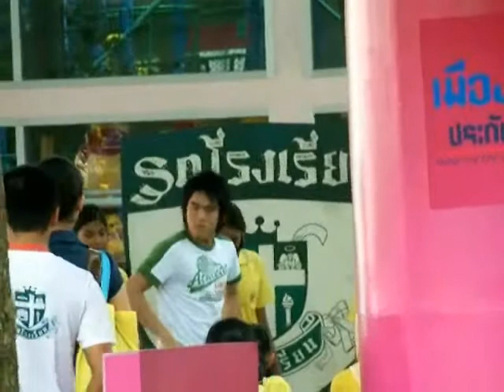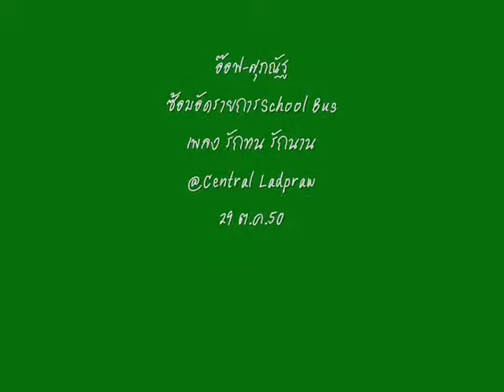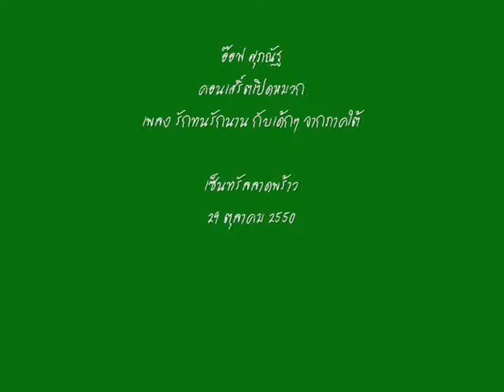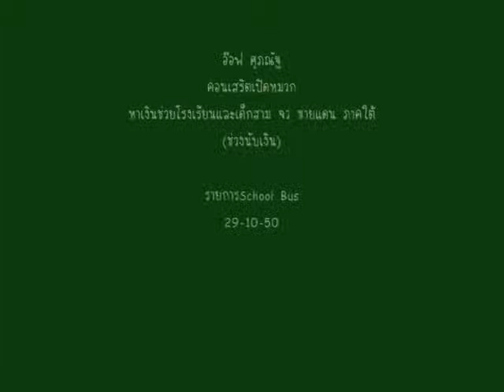50 11 04 SchoolBus ammy